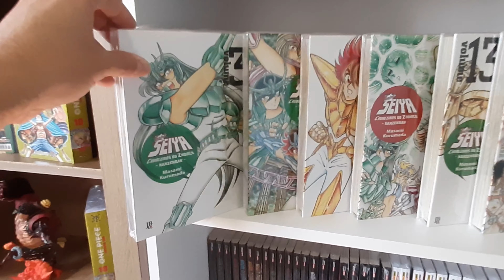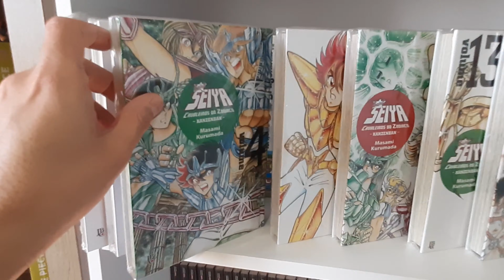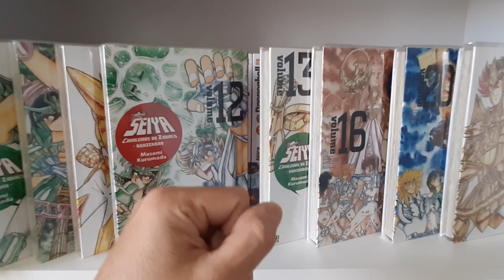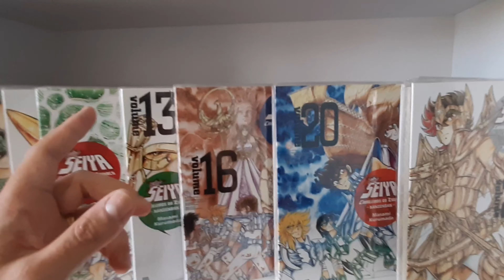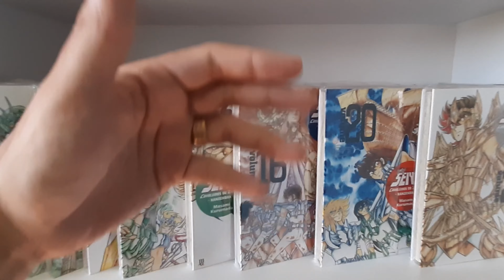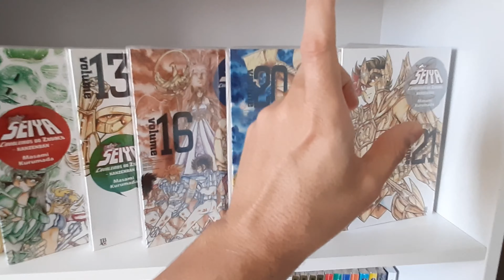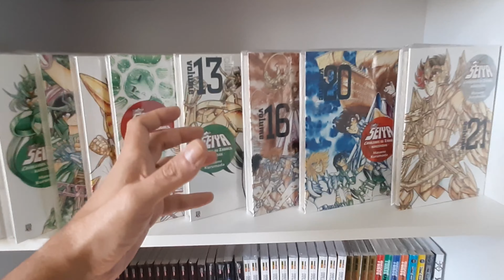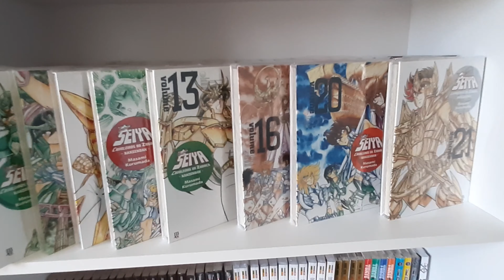CAVALEIROS DO ZODÍACO mangás raros SAINT SEIYA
Alguns dos mais mais difíceis de achar. Quem quer iniciar essa coleção agora, vai ter sérias dificuldades em conseguir eles.